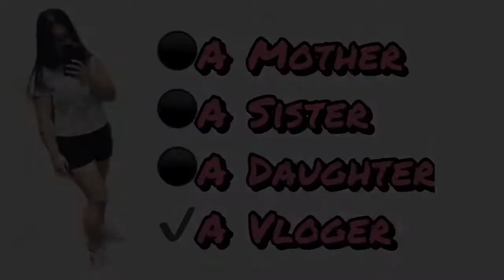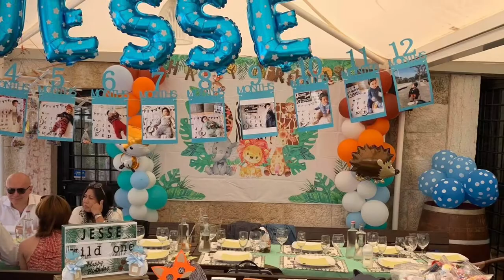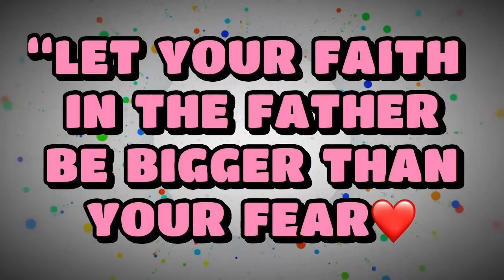ONEderful PARTY🎉🎉🎉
VLOG NO. 8️⃣5️⃣

Ceejane Molina Vlog